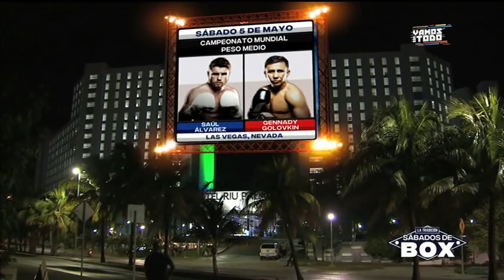Cristian 'Diamante' Mijares vs Fernando 'El Vasco' Saucedo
El lagunero Cristian 'Diamante' Mijares se apuntó una merecida victoria sobre el dos veces retador a la corona mundial Fernando 'El Vasco' Saucedo ante una gran entrada en la Arena Oasis para ver al mexicano en uno de sus últimos combates como profesional.